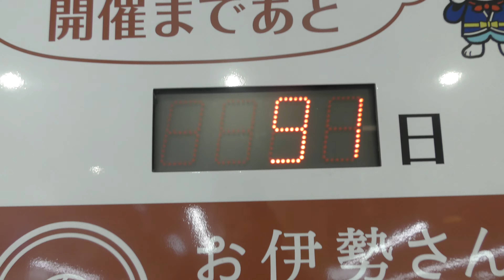近鉄京都駅の動画（20170120）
2017年1月20日に撮影しました。お伊勢さん菓子博2017が楽しみです。